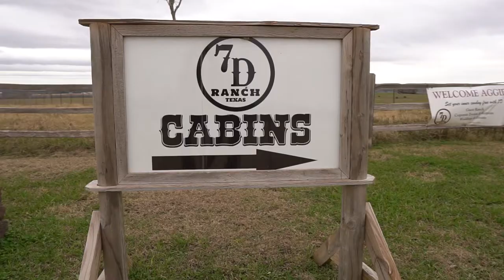7D Ranch Corporate Highlight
7D Ranch in Navasota, TX

Video by Brockstar Videos